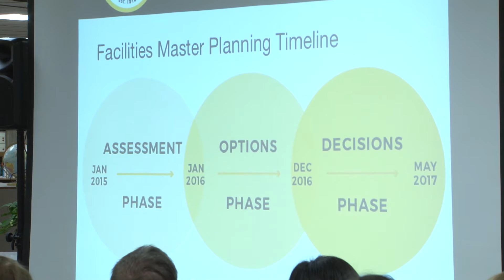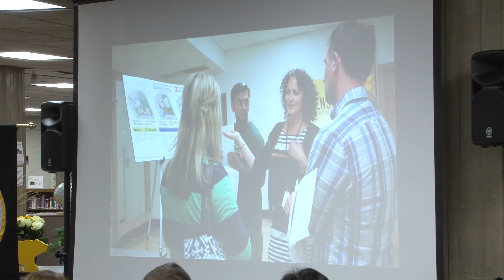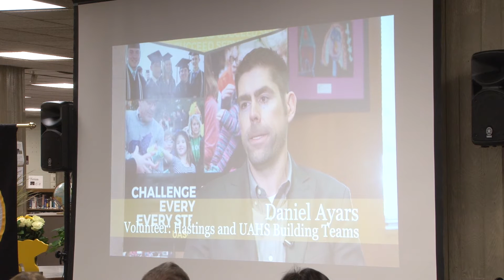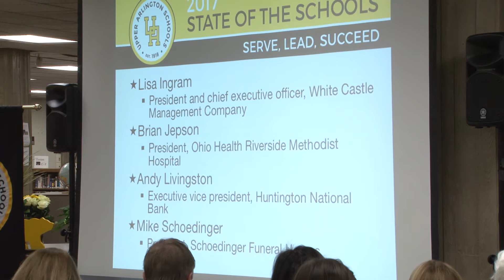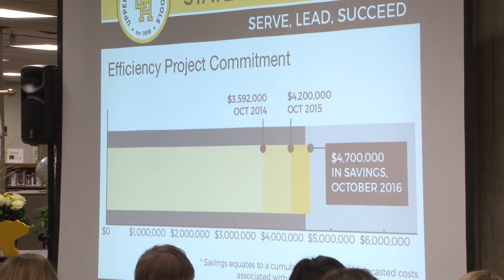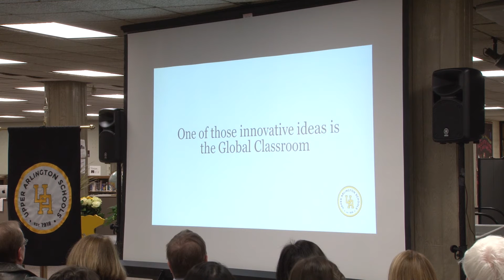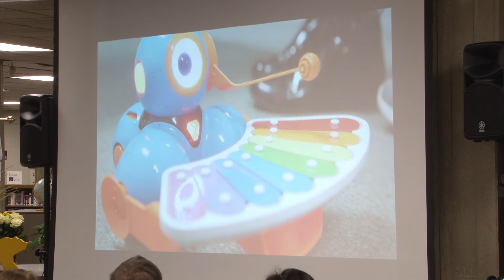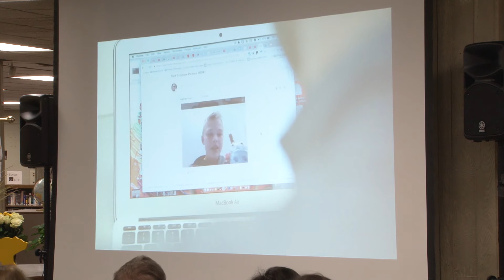State of the Schools 2017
The full presentation portion from the Upper Arlington Schools 2017 State of the Schools on January 30, 2017.